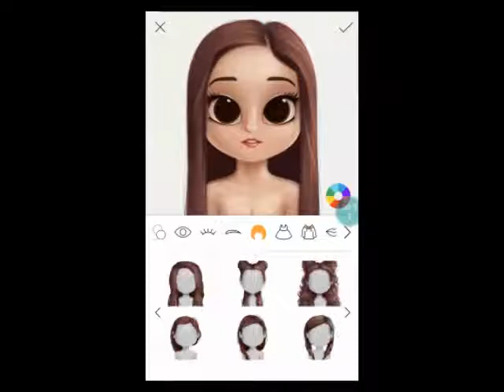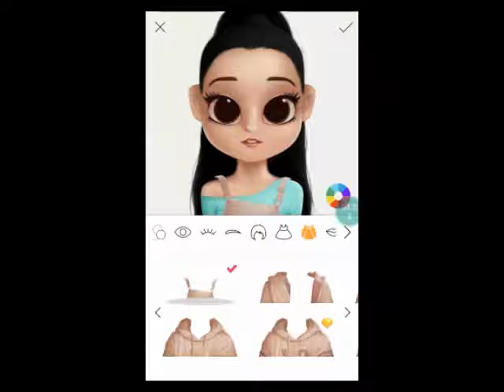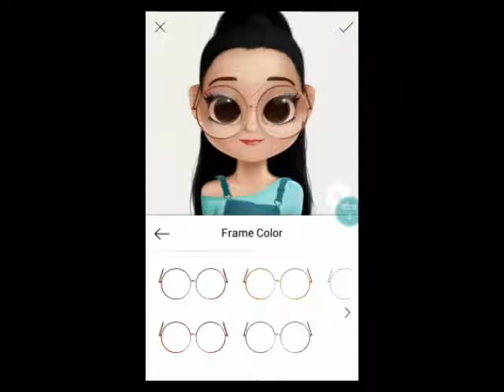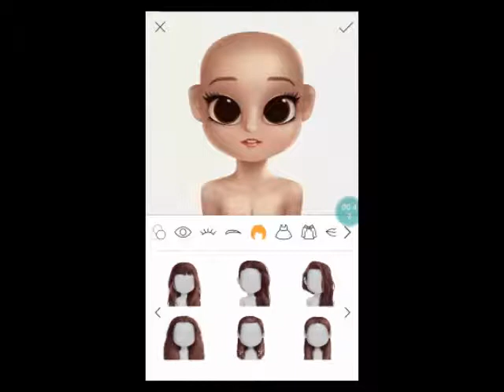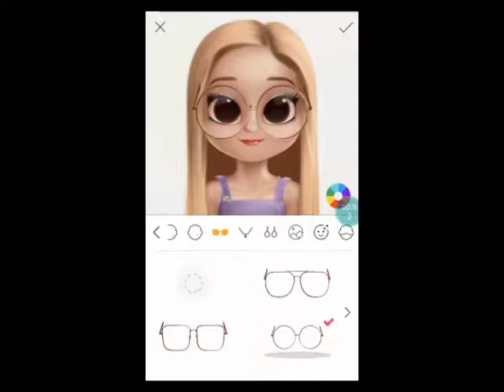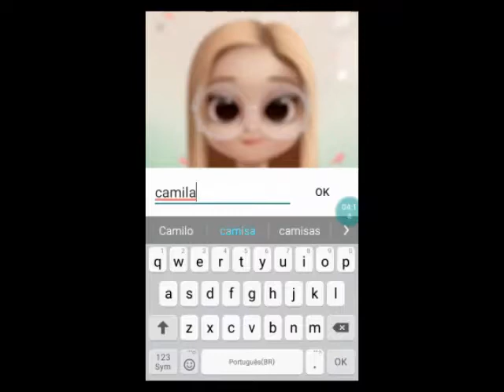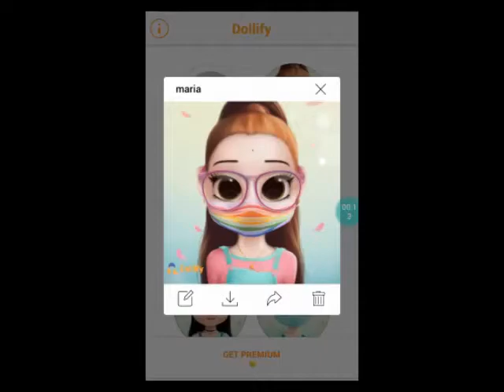CRIANDO A CAMILA LOURES E A JAKELINE SOBRINHO NO DOLLIFY 2020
SE QUISEREM ENVIAR MIMOS;
AV: MIGUEL KOMARCHENSKI
Nº1121 CENTRO- CAMPO DO TENENTE-PR
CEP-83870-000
BEATRIZ SANTOS DE OLIVEIRA